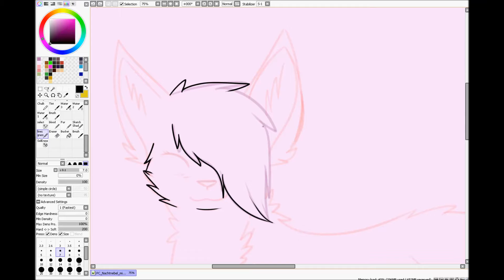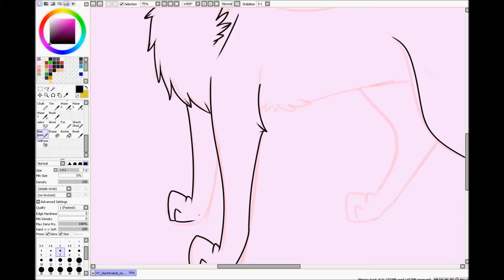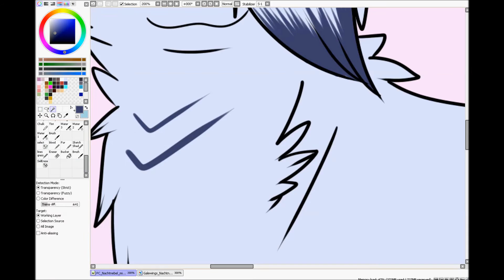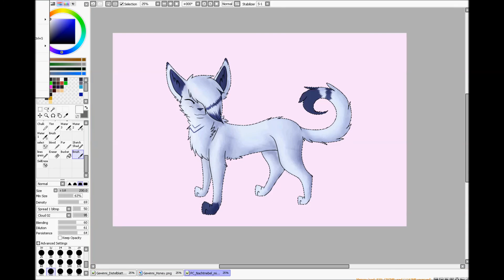~Call me maybe~Comission~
Here's my first POint-Comission Speedpaint \*^*/

You want a Speedpaint with your Character too?
Then visit me on devi, write me a message and we'll talk about it! :3

Music c) The animal in me_Call me maybe (Cover)
Chara c) Korinkku (Devi)
Art c) mine